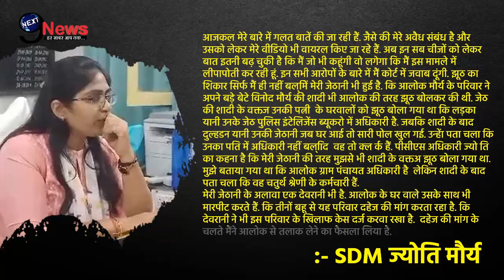SDM JyotiMaurya:ज्योति मौर्य ने खोली आलोक के परिवार की पोल, CM योगी के कड़े आदेश से होगें गिरफ्तार?